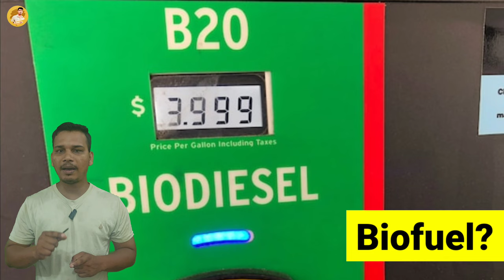Biofuel क्या होता है? | What is Biofuel in Hindi | Benefits of Biofuel | Biofuel Explained in Hindi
hello friends this video is complete about bio fuels in this video we have discussed that what are bio-fuels . in this video we have explain what is biofuel how biofuel is made. what are benefits of these biofuels and what are the major advantages of using biofuel in today's time this all things are completely explain in this video if you watch this video complete then you will understand the concept of biofuel.

friends I hope after watching this video you will get some new information some new knowledge and it is right then please like and share our videos and subscribe to our YouTube channel to get latest updates from this channel regularly and also press the bell icon.

what is biofuel in Hindi?
biofuel Kya hota Hai?
biofuel ka matlab kya hai?
biofuel kaise banaya jata hai?
biofuel use karne ke fayde kya hain?
what are advantages of using biofuel?
biofuel meaning in Hindi?
biofuel explained in Hindi
types of biofuel?